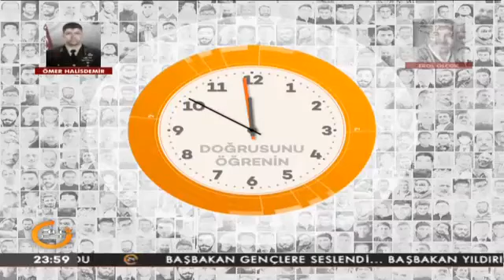Koray Şerbetçi ile An ve Zaman’da Cübbeli Ahmet Hoca konuk oldu - 2. Bölüm (02.10.2016)